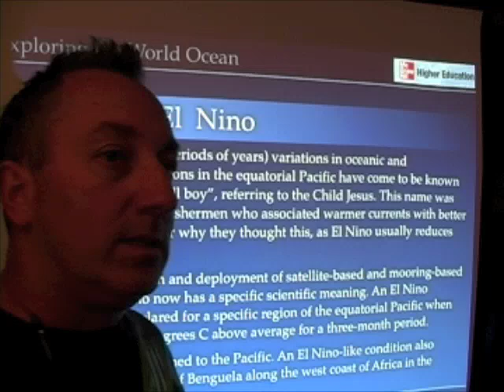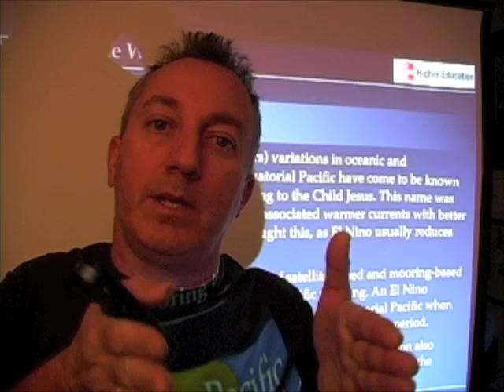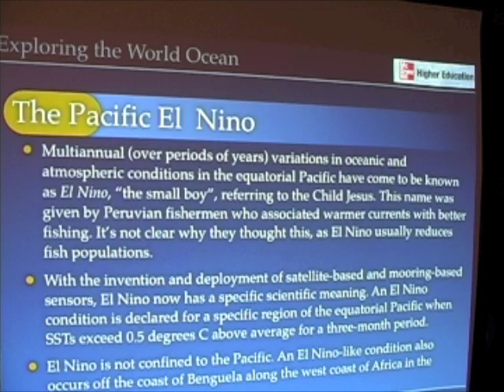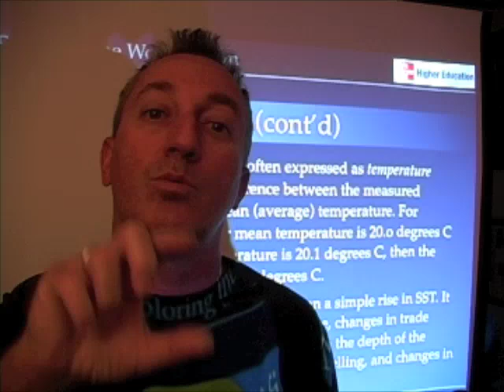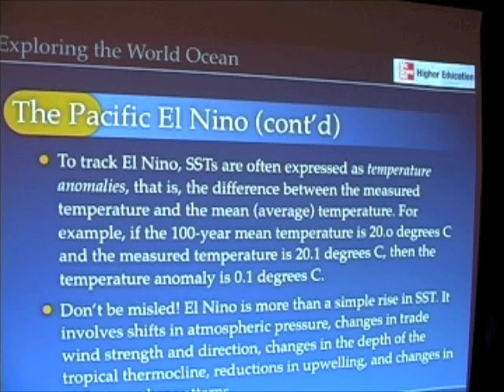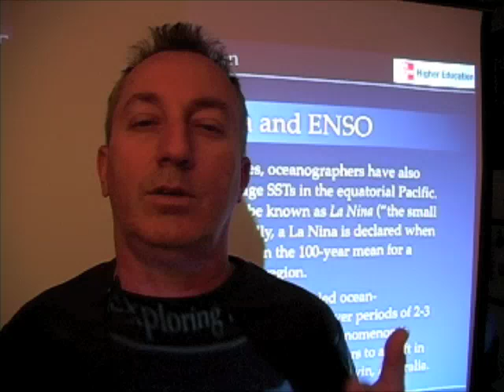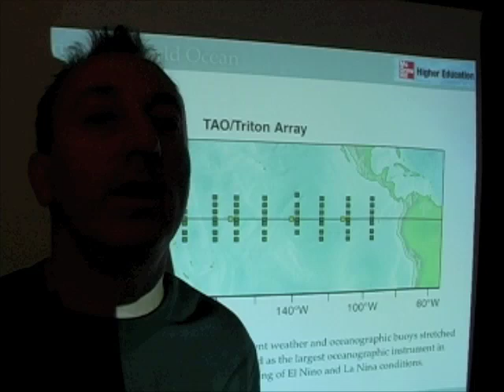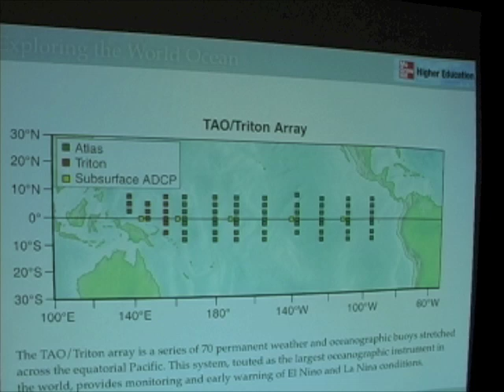Ocean & Atmosphere - What is El Nino?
In this segment, we explore the origins and nature of multiannual changes in oceanic and atmospheric conditions in the equatorial Pacific, the phenomena of El Nino and La Nina.